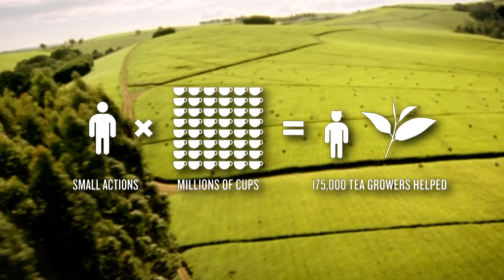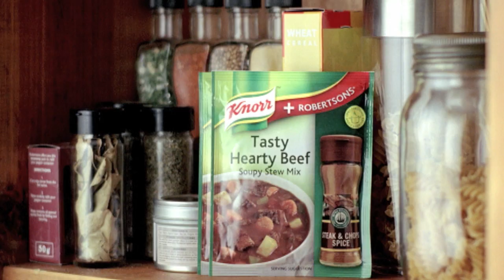Feeding the farmers that feed you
The choices you make have a direct impact on the livelihoods of farmers around the world. We're working with Oxfam, Fairtrade and the Rainforest Alliance, so that more than 500,000 smallholder farmers and small-scale distributors can build a better life for their families.